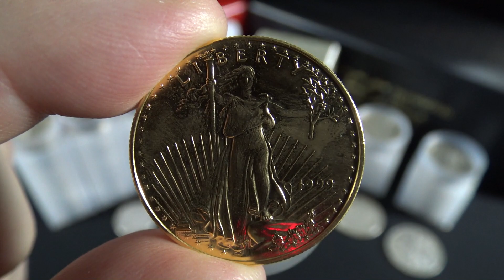Legacy Tip Of The Day! 2023-01-26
On this channel I'll help you stack and collect Precious Metals (Silver and Gold primarily). We'll also discuss other assets in my portfolio, Real Estate, Universal Life Insurance, Retirement Account Investing, and Prepping. Please join me on my journey to leave a legacy!

📩 Do you have a question you would like answered?

📩 Do you want to send me something? Or do you want to do a sticker swap?
My postal address is:
Legacy S